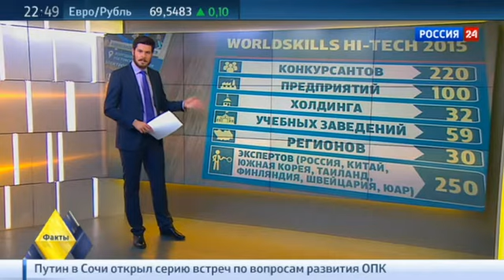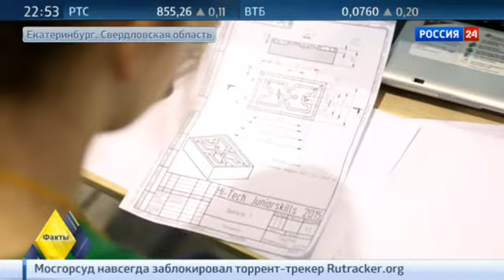Уроки труда: кто такие мехатроники и мобильные робототехники и где этому учат в России?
Как меняется отношение к рабочим профессиям? Какие из них сейчас наиболее востребованы и что говорят эксперты о том, какой сегодня должна быть система профтехобразования в России?

видео: VESTI